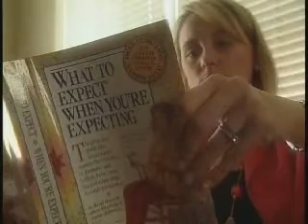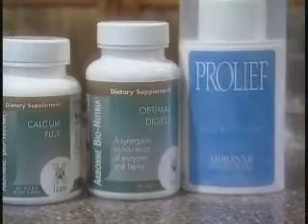Baptist Smart Medicine Clip 25a - Planning for Pregnancy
Baptist Smart Medicine Clip 25a